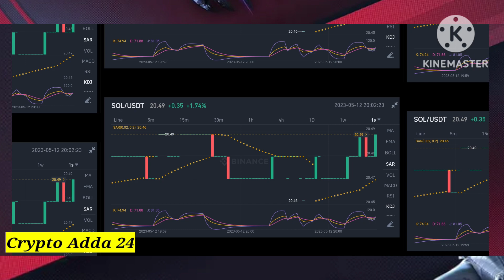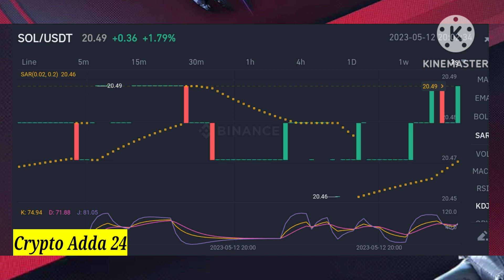Crypto news today hindi | Bitcoin news today hindi | Dogecoin news today hindi | Crypto Adda 24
shibainu पिछले एक साल में सबसे ज्यादा growth किया है जिसके price ने bitcoin के record तोड़ने वाली है बल्कि cryptonews आप यह भी देखेंगे की ethereum जैसे बड़े token को भी पीछे छोड़ सकते हैं

cryptocurrency is over than most trending topics for all Crypto Holders 🤣🤣

keywords;

bitcoin
ethereaum
BNB
tulip protocol solana
dogecoin
solana
avalanche
Terra Luna
Litecoin LTC
apecoin Crypto
grove Token
samyod coin
ORCA
DASH
monero
crypto news
crypto currency
cryptocurrency
crypto news today
crypto currency in hindi